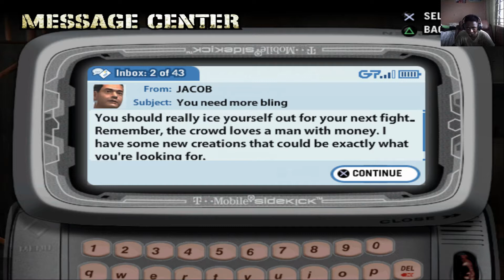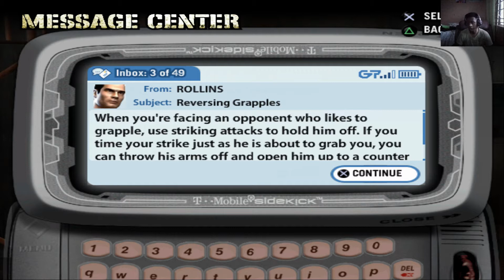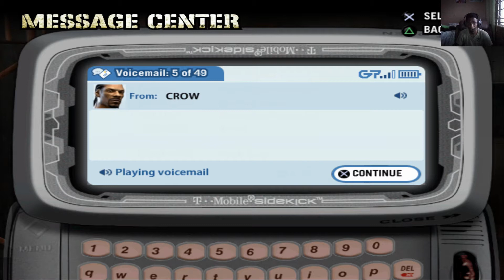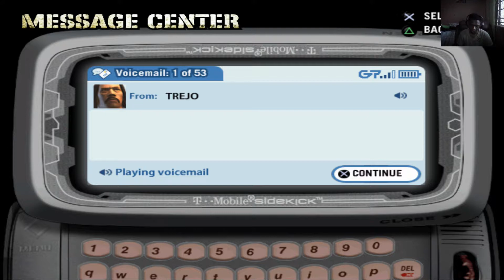Def Jam FFNY Part 5 (1-800-A$$-WHOPPIN)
Catch up on the walkthrough